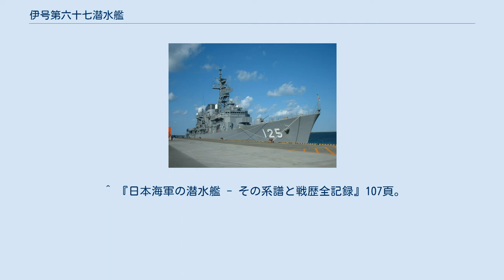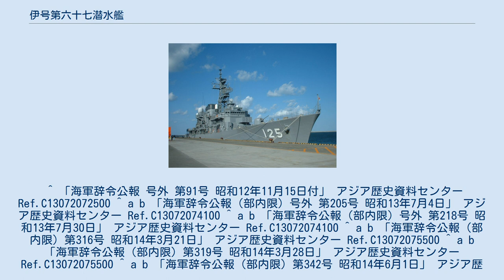伊号第六十七潜水艦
伊号第六十七潜水艦（いごうだいろくじゅうななせんすいかん）は、日本海軍の潜水艦。
伊百六十五型潜水艦（海大V型）の3番艦。
 1940年8月29日、南鳥島南方沖で実施の連合艦隊応用訓練に参加中、水上機母艦瑞穂の搭載機の制圧を受け、急速潜航を実施した際に原因不明で沈没した。
第30潜水隊司令奥島章三郎中佐、艦長の大畑正中佐以下88名の乗員と演習審判官1名全員が殉職した。
原因は瑞穂の搭載機の状況報告から、後部昇降口の閉鎖がなされず、潜航直後から浸水が起こり後部から急速に沈下したと推定された。
 ^ a b c 『ハンディ版 日本海軍艦艇写真集19巻』73頁。
 ^ a b c 『艦長たちの軍艦史』432頁。
 ^ 昭和13年6月1日付、内令第421号。
 ^ 『日本海軍の潜水艦 - その系譜と戦歴全記録』107頁。